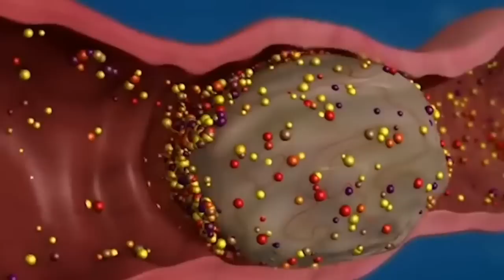越老病越多的原因終於找到了，竟與煙酒都無關！這5個習慣才是偷走你壽命的元兇，改掉能輕松多活20年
【乐厨怡妈】越老病越多的原因終於找到了，竟與煙酒都無關！這5個習慣才是偷走你壽命的元兇，改掉能輕松多活20年  。